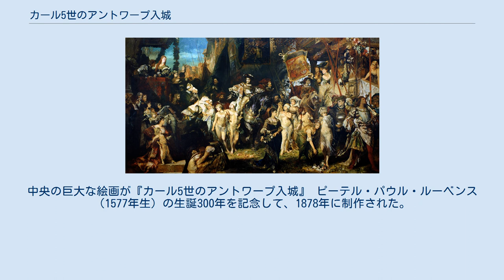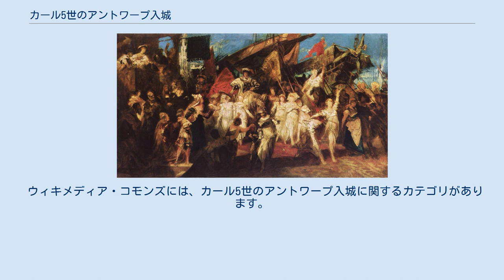カール5世のアントワープ入城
ハンス・マカルトの作品
『カール5世のアントワープ入城』（カール5せいのアントワープにゅうじょう、ドイツ語: Der Einzug Karls V in Antwerpen）は、ハンス・マカルトによる巨大な歴史画。
『五感』と並ぶマカルトの代表的な絵画作品である。
 スケッチ『カール5世のアントワープ入城』（127 × 240 cm、オーストリア・ギャラリー所蔵） ハンブルク美術館にて。
中央の巨大な絵画が『カール5世のアントワープ入城』 ピーテル・パウル・ルーベンス（1577年生）の生誕300年を記念して、1878年に制作された。
公開から数日のうちに、3万人を遥かに超える人々が美術館に押し寄せ、町はこの話題でもちきりだったという。
 キュンストラーハウスに押しかけた見物人はあらゆる階層にわたっており、まだこの絵をみていないものなど話にならないといった風であった。
入口の混乱を整理するために警察まで出動した。
……この異常な人気にはわけがある。
これはウィーンでこそ描かれる絵であって、もっと正確には、ウィーンがおのずから描きだした絵というべきだろう。
 — 3月24日付新聞記事より ハプスブルク家の領土をスペインとその属領に及ぼした神聖ローマ皇帝カール5世を中央に描き、裸に近い女人群像ときらびやかな衣装をまとう人々をその周囲に配置した、豪華絢爛な作品である。
 縦に520cm、横に952cmという巨大な絵画であり、現在収蔵されているドイツ・ハンブルク美術館では、展示室の中で圧倒的な存在感を放っている。
 ウィキメディア・コモンズには、カール5世のアントワープ入城に関するカテゴリがあります。